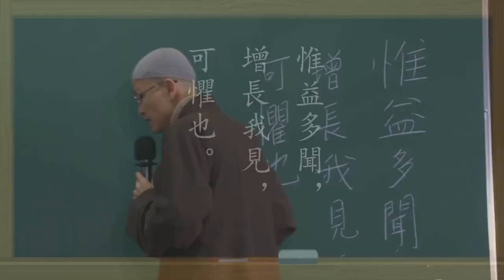成德法師 20190509（1）《如何建立修學的正知正見》